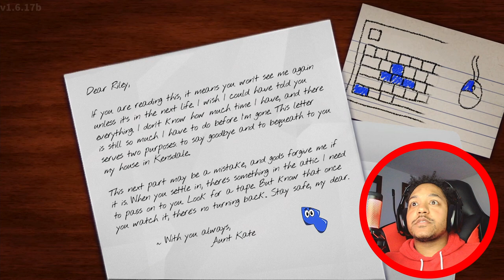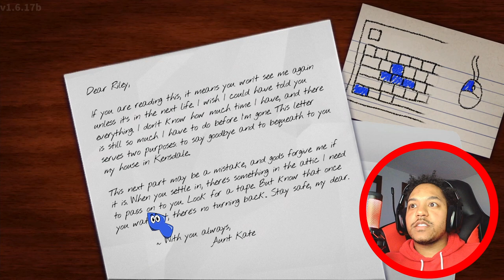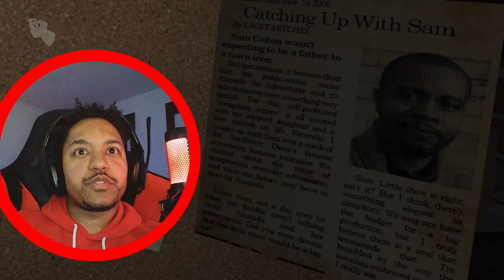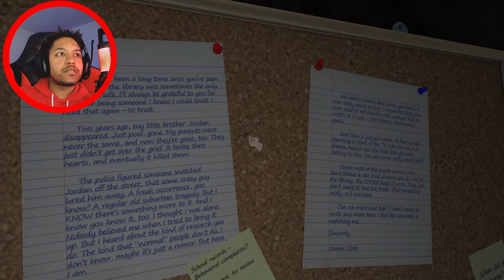THIS IS A CHILDREN'S SHOW?! | Amanda The Adventurer - (Full Game)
What's good YouTube! In today's video we are playing "Amanda The Adventurer"! This game is about a children's show that is definitely not for kids! Sit back and relax and be creeped out by Amanda and the tragic tale of this adventure! I may have to revisit the game as the current version I played glitched out while I was trying to collect all the tapes! Let me know what you guys think down in the comments, but most importantly enjoy the video!

DO YOU EVEN USE SOCIAL MEDIA?!